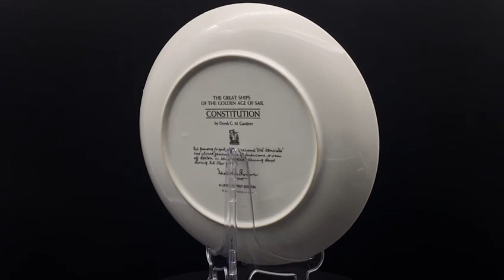Великие Корабли золотого века паруса. "CONSTITUTION" Derek G M Gardner.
Знаменитый фрегат, чье прозвище всколыхнуло целые поколения американцев. Его видели у берегов Бостона в дни его блокады во время войны в 1812г